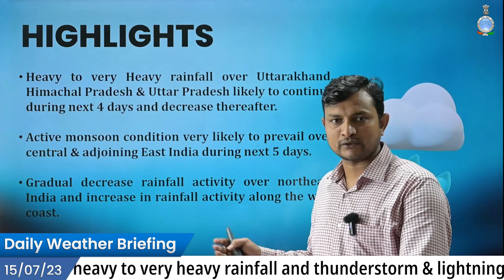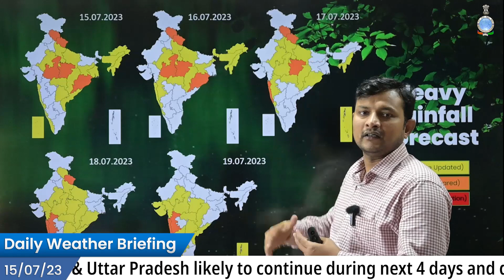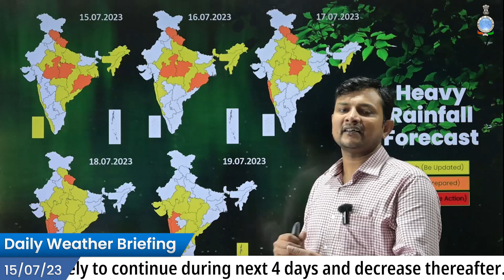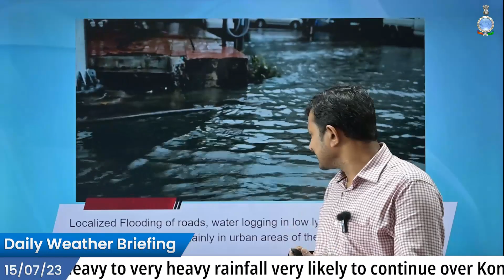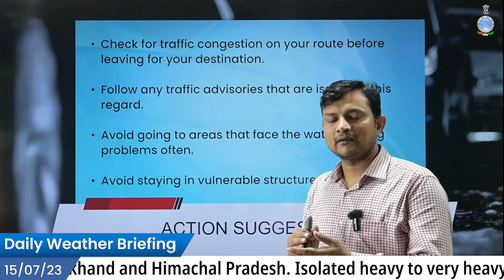Daily Briefing - English (15.07.23)